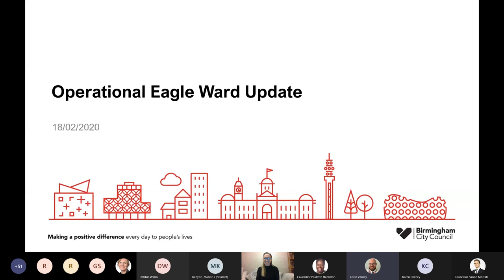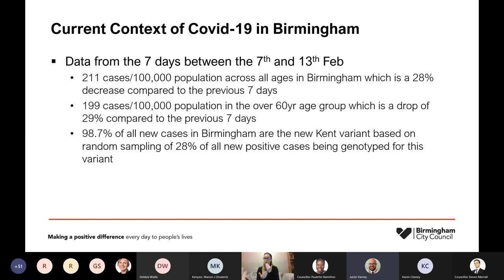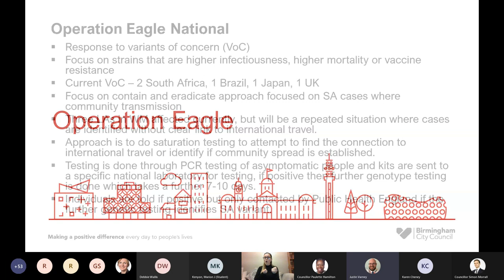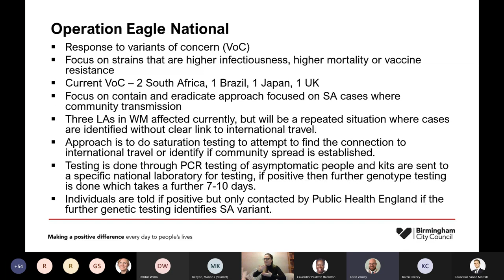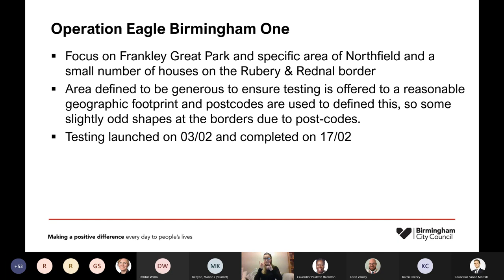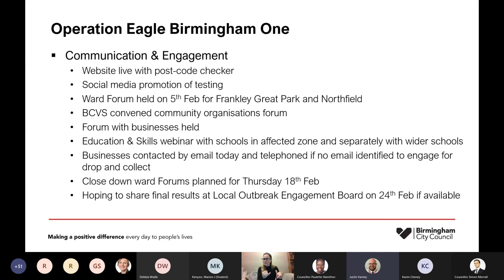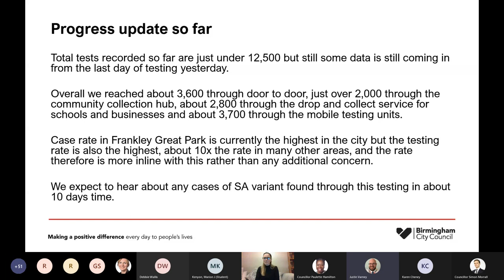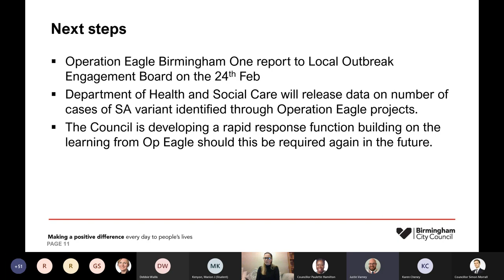Special Frankley Great Park Follow Up Ward Meeting Covid Variant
Special Frankley Great Park Ward Forum Follow up  Meeting - Covid Variant